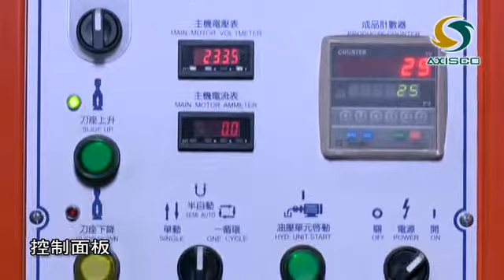Inner Dia Broaching Machine with CE10 Ton 1300 ST. 內齒拉床CE規格10噸1300 ST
No. 9, Lane 15, Heli Street, Taiping District, Taichung City, TAIWAN (411)
Established in 1984, AXISCO PRECISION MACHINERY CO., LTD. specialized in various kinds of automated processing equipment and aims to create the greatest benefit to customers with the most economical equipment costs for solving mass CNC equipment production problems. It has been manufacturing over 1,000 processing machinery since its commencement two decades ago.
AXISCO PRECISION adopts ERP and carries out 5S within the factory. It also has perfect service team from purchasing, work force online to after-sale service.
Special machine is available according to customer’s budgets and production conditions to reach automated production and operation standardization and create larger business opportunity. AXISCO PRECISION will grow with you and be your best business helper.